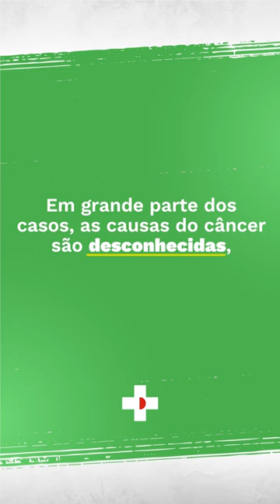Prevenção do câncer de vesícula biliar | Hospital Daher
💚 Fevereiro é o mês de conscientização do câncer de vesícula biliar.

👍 Uma doença relativamente rara e de difícil detecção. No vídeo de hoje, falaremos sobre a prevenção desse tipo de câncer, confira.

📲 Para agendar uma consulta basta entrar em contato

(RT: CRM-DF 2520)